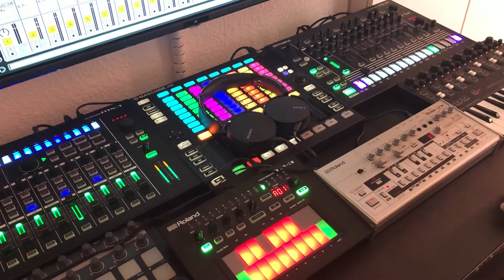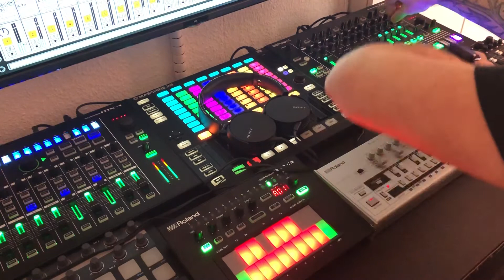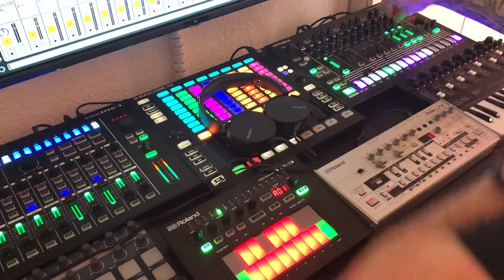TB Studio Jam 03 - 5.4.2020